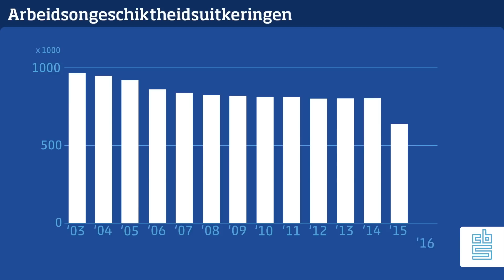Meer of minder arbeidsongeschiktheidsuitkeringen?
Ooit dreigden er 1 miljoen mensen te zijn met een WAO-uitkering. Hoe is het momenteel met het aantal arbeidsongeschikten? Peter Hein van Mulligen geeft een toelichting bij de cijfers.